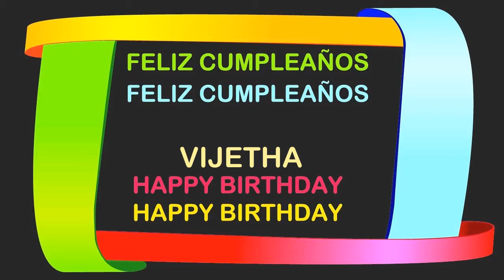Vijetha Birthday Postcards & Postales